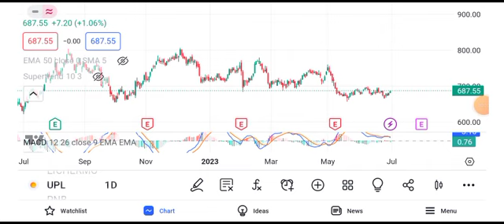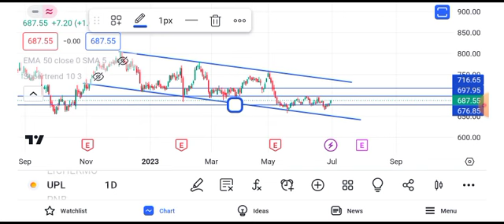UPL share price target tomorrow | UPL share latest news today